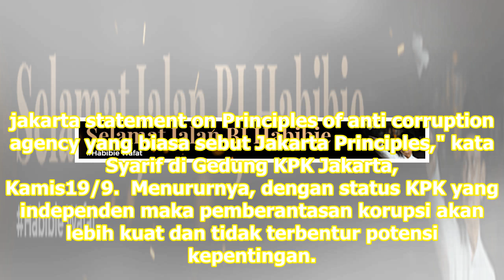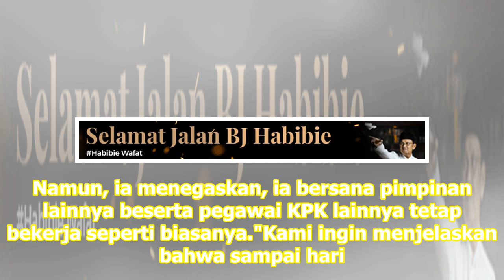Laode M Syarif: Banyak Pegawai KPK yang Menangis | Republika Online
KPK tak alergi dengan status kepegawaian. REPUBLIKA.CO.ID, JAKARTA - Wakil Ketua Komisi Pemberantasan KorupsiKPK Laode M Syarif mengaku khawatir dengan independensi  Lembaga anti rasuah setelah revisi UU KPK disahkan DPR. Diketahui, status kepegawaian KPK akan masuk dalam kategori Aparatur Sipil Neg...